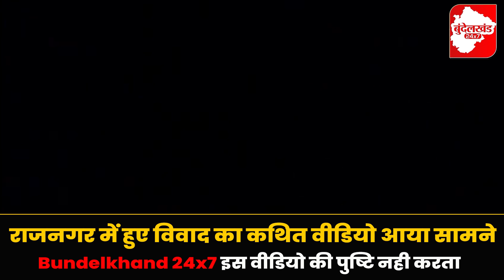Chhatarpur: राजनगर विवाद का कथित वीडियो आया सामने, Bundelkhand 24x7 इस वीडियो की पुष्टि नही करता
bundelkhand news mp,
bundelkhand samachar,
bundelkhandi,
bundelkhandi language,
jhansi news,